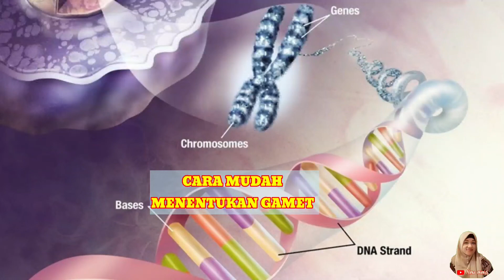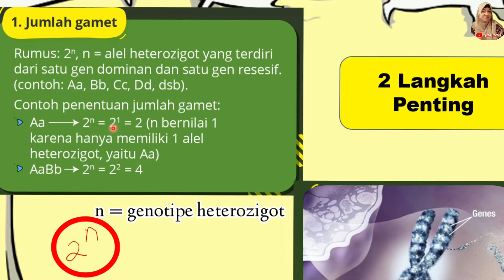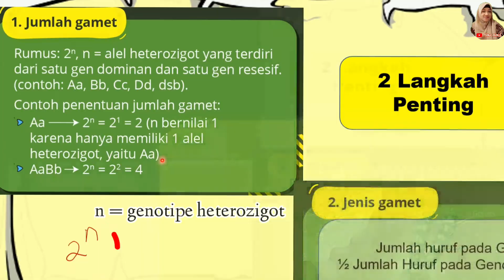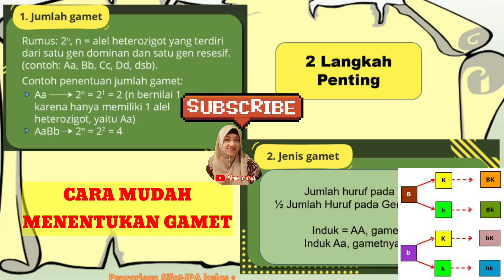Cara Mudah Menentukan Jumlah Gamet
@Alma mimid

Selamat Pagi
Buat kalian yang lagi belajar materi Genetika, Pewarisan Sifat atau Persilangan
Pasti kalian bakal ketemu dengan Gamet.
Nah.. di Video kali ini, saya akan memberikan "Cara Cepat Menentukan Gamet"

Jangan Lupa bagikan video ini ke teman-teman kalian.